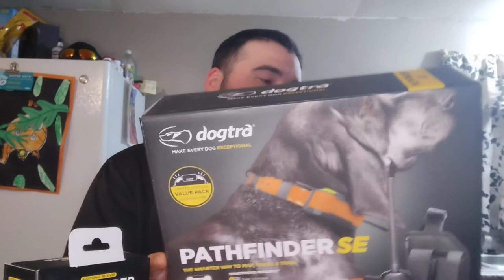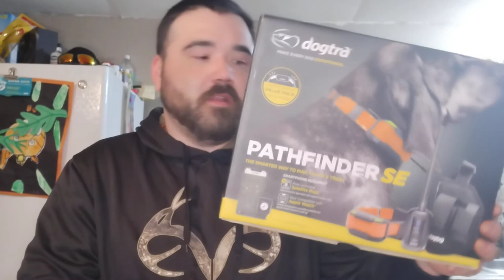Dogtra Pathfinder SE Review!! is it better than Garmin?